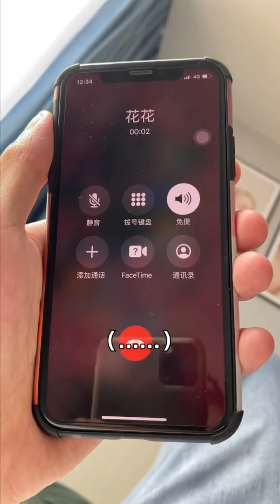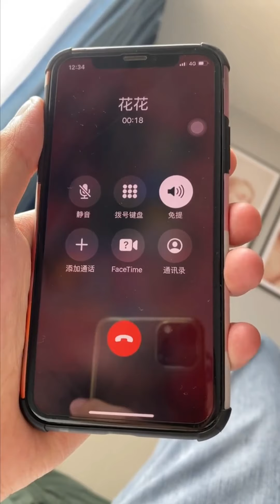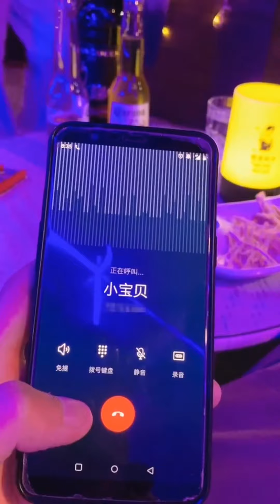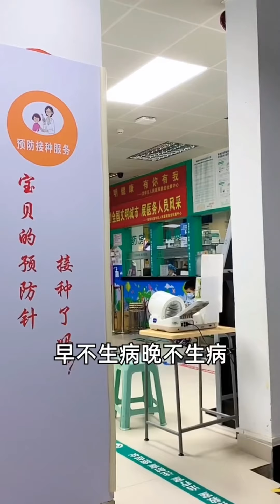【抖音-云珂】EP-22 云珂——十年一梦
0:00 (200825) - 奶茶店前阿珂与神秘人动作亲昵，是否与笔记有关，文轩为何被训？
1:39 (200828) - 文轩深夜醉酒为何偶遇花花，阿珂弟弟为何出现又口出狂言？
3:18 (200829) - 文轩遭嘉杰无情嘲讽，感情生活恢复平静遭遇突如其来的小结巴
4:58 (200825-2) - 风月同心，佳期如梦，我祈愿陪你朝朝暮暮